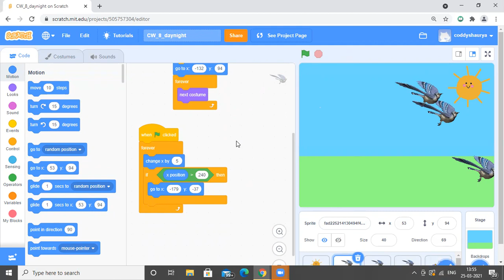Day and Night project in Scratch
Coding for Kids ( Grade 1-12 ) | Coddy.in is created by the alumni of Oracle, IBM, TCS, Xerox and JPMorgan | Coddy is the best platform that provides high-quality Coding Education to young children.
Meet our ⭐⭐Coddy Shaurya 👦⭐⭐ who's here to explain to you about his Day & Night project.☀🌑
Well done Shaurya, Keep it up!!👏👏